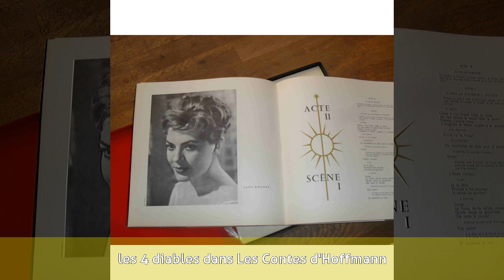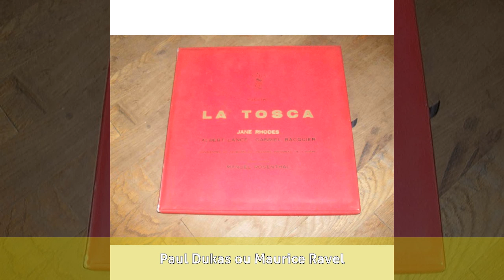Gabriel Bacquier - Biographie